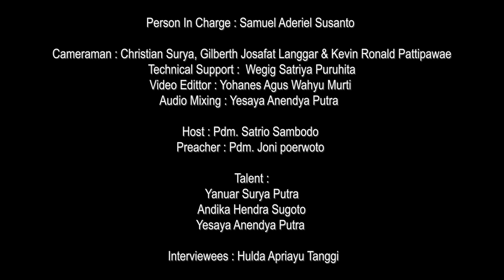KuasaNya Tak Terbatas // 11 Januari 2021 // Hulda Apriayu Tanggi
Dikaruniai dengan talenta suara yang indah, sejak kecil Sdri. Hulda sudah aktif melayani Tuhan sebagai seorang pemuji. Diusianya yang masih belia, tiba-tiba Sdri. Hulda mengalami gangguan pada kesehatannya. Dokter memvonis Sdri. Hulda mengalami gejala stroke. Sebagai seorang remaja, kondisi ini membuat Sdri. Hulda merasa kecewa, down dan minder. Melalui sakit yang dialaminya, Sdri. Hulda disadarkan bahwa Tuhan sedang mendidik dan membentuk dirinya untuk menjadi seorang hamba Tuhan yang berkarakter. Kerendahan hati untuk mau bertobat membawa pemulihan dan mujizat kesembuhan bagi Sdri. Hulda.

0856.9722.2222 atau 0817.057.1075